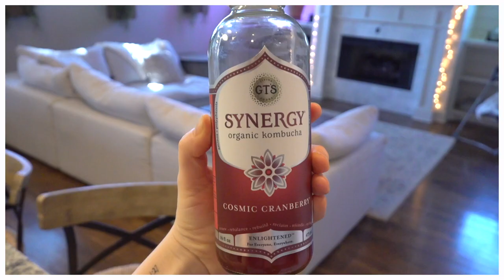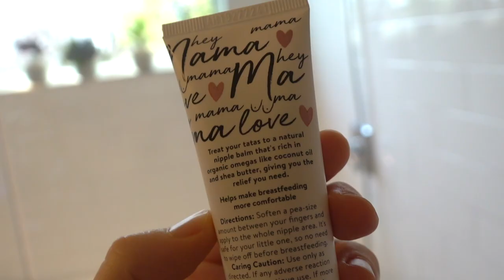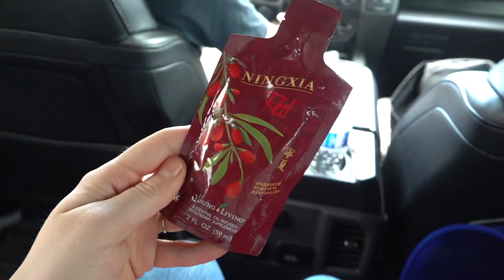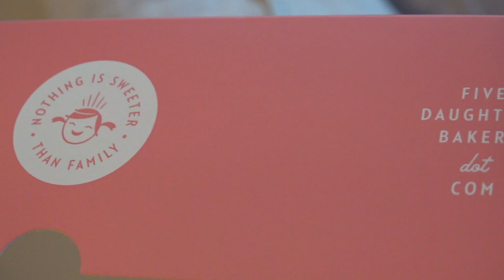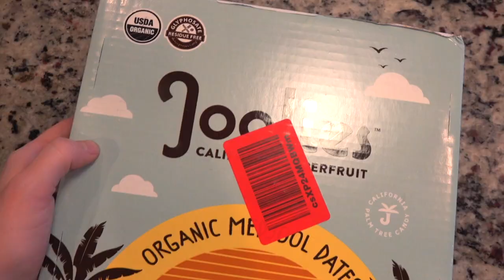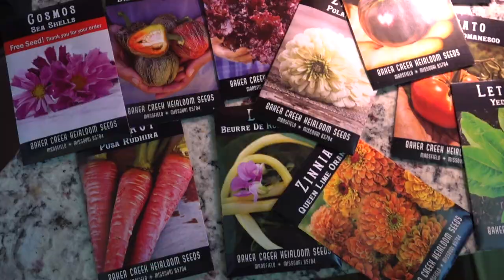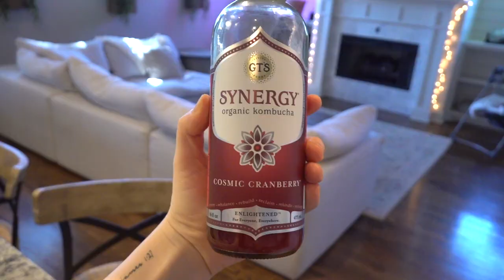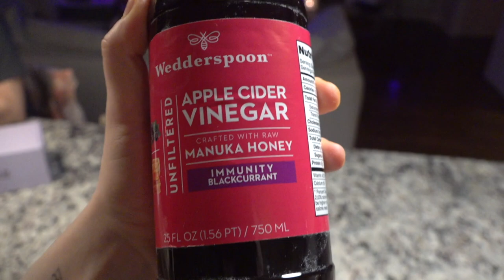A Week In My Life As A New Mom! [CC]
Connect other places with me=)

To any of you reading this, I still want to do a “secret” giveaway in this video to say THANK YOU to you guys for all your support over the years!
PRIZE: 1 person will win a mystery box full of different beauty/lifestyle products!
HOW TO ENTER:
2- Leave a comment letting me know any thoughts you have about the video… something you liked... questions... whatever=)
METIONED IN VIDEO:
Beauty-
Caudalie instant foam cleanser
Josie Maran argan oil
Caudalie beauty elixir
Caudalie vinoperfect serum
Caudalie premier cru eye cream
Caudalie vinosource
Drybar curling iron
Nikki clothes-
Gray t shirt
Spectra electric breast pump
Baby bear onesie (similar)
Dr. Brown’s baby Twist bottles
Red baby romper
Tommee tippee bottles
Burpee self watering kit
Belly Bandit belly wrap
Dinosaur romper (similar)
Parent’s choice milk storage bags
Amazon-
Joolies dates
Kirkland peanut butter
Trader Joe's almond butter
Viva flaxseed
Trader Joes hemp seeds
Simply organic vanilla extract
Enjoy-life chocolate chips
Paesana tomato & basil sauce
Organic onion powder (similar)
Organic garlic salt (similar)
Bionaturae pasta
Wedderspoon Manuka honey drops

Dan: @dan_phillippi
Melissa: @melissa_weldon